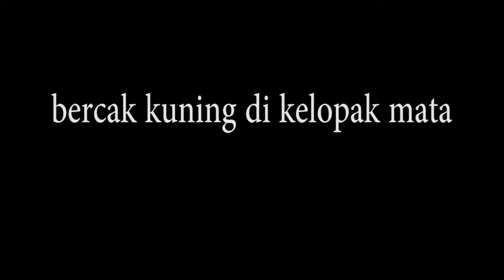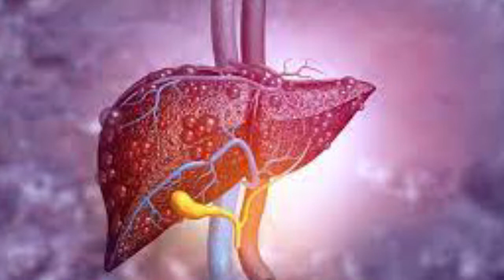BERCAK KUNING DI KELOPAK MATA || XANTHELASMA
Xanthelasma adalah bercak kuning di kelopak mata. Xanthelasma menandakan adanya kolesterol di mata. Lemak di mata atau lemak di kelopak mata ini bisa di atasi dengan krioterapi , bedah, atau chemical feeling.